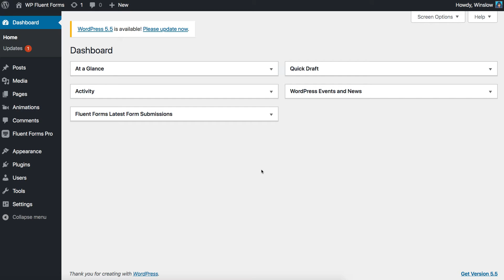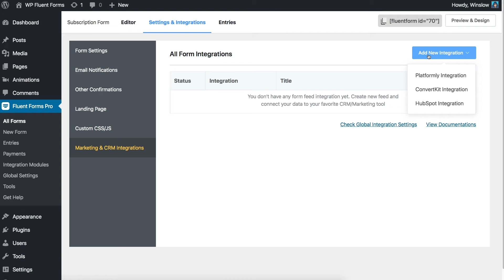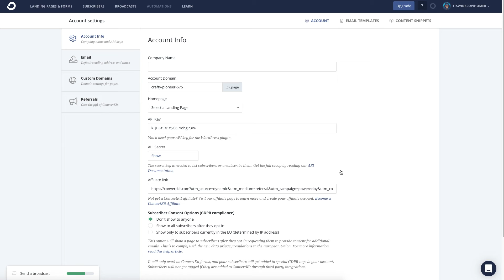How to integrate ConvertKit on WordPress form builder | WP Fluent Forms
ConvertKit is a great marketing automation software. It helps users write beautiful emails effortlessly, collect email lists, create convincing landing pages, etc.

ConvertKit takes it further through integrations. All these features make email automation straightforward and user-friendly.

In this video, we will show you how to integrate ConvertKit with WP Fluent Forms, a WordPress form builder plugin, and send emails efficiently. For a more detailed guideline, follow this documentation

WP Fluent Forms is a resourceful WordPress form builder plugin that makes form building simple. With an abundant prebuilt form templates, input fields and integrations at hand, crafty things like lead generation become a child’s play.